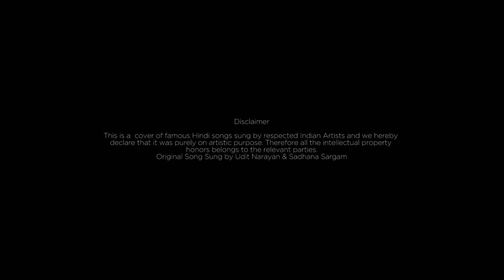Pehela Nasha/Penena Nisa [පෙනෙනා නිසා] - Cover by Bewan Martino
A Production By 360°Creations 2018

Vocals | Bewan Martino
Music Arrengement | Audio 360° Crew
Pianist | Ashain Fernando
Mixed & Mastered | Shenuka H. Peiris @ Audio 360°
Video Concept & Edit | Ashen Abhayawardhana @ Edit Hub
D.O.P | Hashan Ravindu

This is a cover of a famous Hindi song sung by a respected Indian Artist and we hereby declare that this is purely on artistic purpose and not for any commercial purposes. Therefore all the intellectual property honors belongs to the relevant parties.
Originally sung by Udit Narayan & Sadhana Sargam.